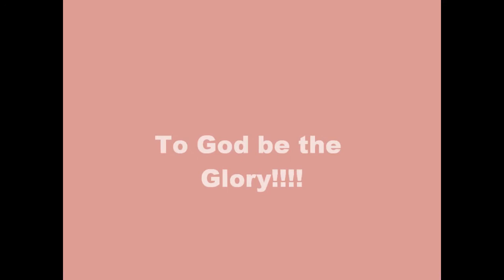Adobong Pusit And Pakbet In One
shout out to all

audio music credit to youtbue library